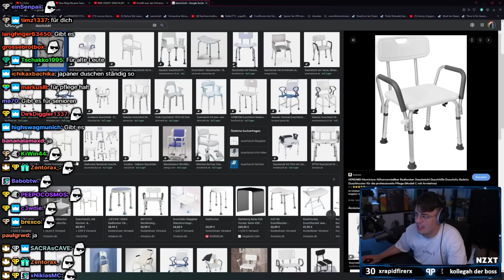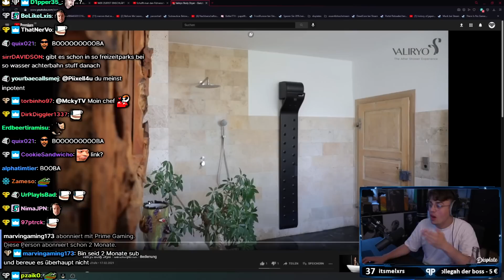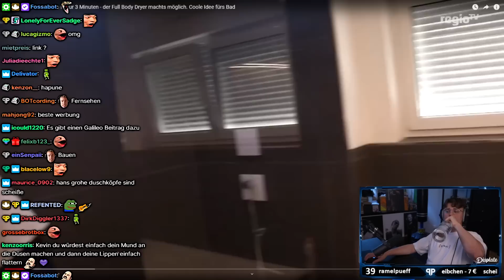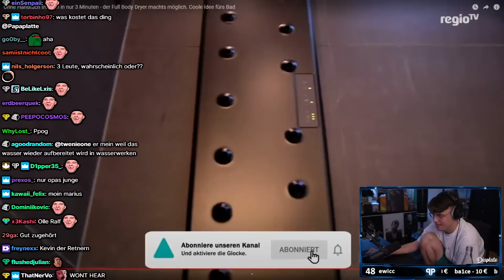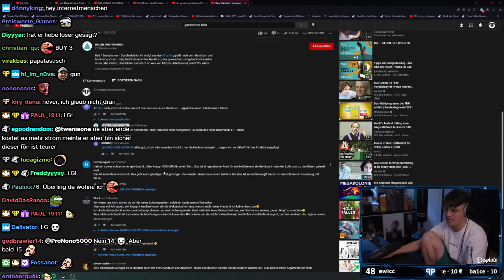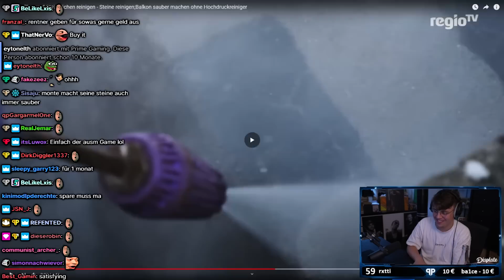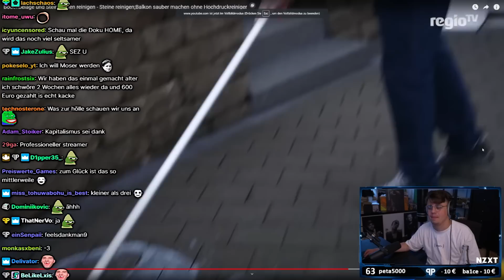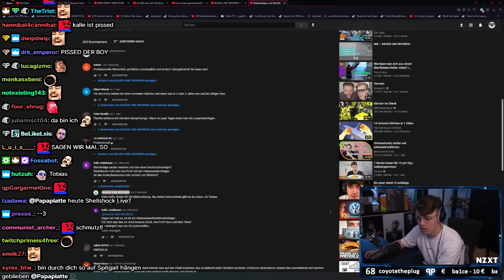SCHAFFE SCHAFFE HÄUSLE BAUE 🏡 (Reaktion)